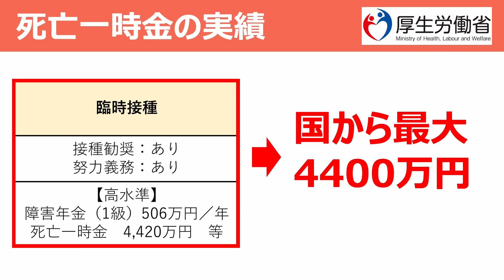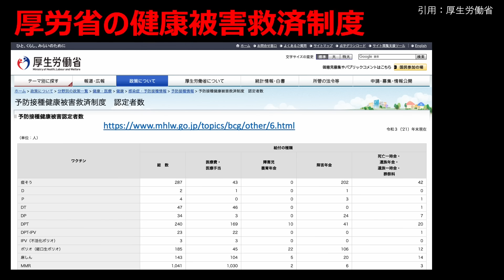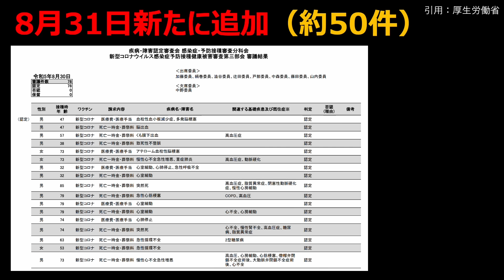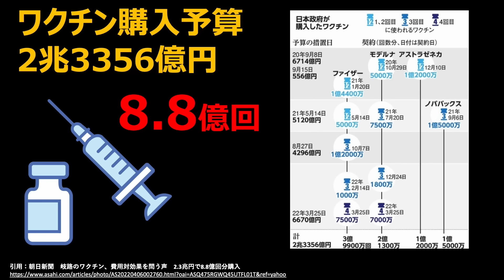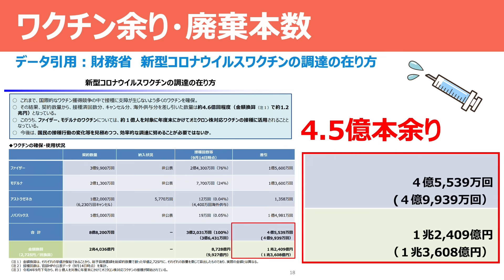【ついに国が認める・・】ワクチン死亡認定が200件超えに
コロナワクチン死亡認定と一時金について、最新の厚労省データから解説！9月15日の厚労省データによると、戦後昭和52年の全ワクチン死亡認定の人数を越える結果に。

NHK コロナワクチン接種後に死亡 新たに9人に死亡一時金など支給へ

8月30日　疾病・障害認定審査会 感染症・予防接種審査分科会

9月15日　疾病・障害認定審査会 感染症・予防接種審査分科会

昭和52年以降　予防接種健康被害救済制度　認定者数

●本日の動画・カット・ピー・削除なしの完全版はこちら▼

◎全動画見放題・NG・削除なしのフルバージョン「ニコニコ＋」▼
※ノーカットNG無し

◎ヤバい暴露本「コロナと金」発売開始

◎会社の売上を爆上げする YouTube集客の教科書

◎TikTok本（予約開始）

■ダニエル社長の極秘トーク（LINE）↓　人数制限中
※削除系動画や検閲動画・データなどこっそり共有してます

●サブチャンネル2つ（異議申し立てが却下された場合、こちらも永久凍結になります）

〜チャンネル・サポート寄付 お振込み先〜
銀行名：楽天銀行
支店名：ギター支店（226）
普通：5003012
名義：ダニエルズアーク

コロナ関連は動画削除・広告没収等の厳しい規制が続いております。
年間で数百万円の運営費とスタッフも複数人いる状況です。
メディアが報道しない真実を伝えていくため、チャンネル存続のためにも、サポート寄付という形でのご協力をよろしくお願いします。
今まで少しでもサポートいただいた方、本当にありがとうございます。

※動画に関しての注意事項
この動画は、YouTubeコンテンツポリシーに基づき制作しています。↓↓↓
・コンテンツの目的はポリシーに違反する誤った情報を非難、論議、風刺する目的があります。
・本動画は、COVID-19（新型コロナウイルス感染症）の存在やその重大性を否定するものではございません。地域の医療および関連行政機関や世界保健機関（WHO）の情報に異議を唱えるものではありません。
個人の憶測や発言を鵜呑みにせず、公衆衛生当局（厚生労働省）や世界保健機関（WHO）の情報を基に、処置、予防、診断、感染、をしていきましょう。
・本動画は個人の憶測や推測を含みます。あくまで情報エンターテイメントの一種として捉えていただき、間に受けないでください。
・地域の公衆衛生機関や WHO、厚生労働省、首相官邸、国勢調査等の一次データを基に判断してください。

〜参考・データ引用〜
※動画内の新型コロナウイルスに関しては、厚生労働省・内閣官房等の一時データを引用しています。

内閣官房　新型コロナウイルス感染症対策

新型コロナウイルス感染症対策　各種データ

首相官邸　新型コロナワクチンについて

データからわかる新型コロナウイルス（厚生労働省）

新型コロナワクチンの初回接種後の健康状況調査

厚生科学審議会予防接種・ワクチン分科会副反応検討部会、令和４年度第１回薬事・食品衛生審議会薬事分科会医薬品等安全対策部会安全対策調査会（合同開催）　資料

○「ダニエル社長の週刊ニュース」に関して
元楽天の若手IT社長ダニエルが、裏社会と人の本音に迫る、特ダネニュースをお届けするチャンネルです。

ガチ速仕事術（ぱる出版）

これからの集客はYouTubeが9割（青春出版）

■ダニエルの執筆コラム
東洋経済オンライン

2015年楽天に新卒入社、楽天市場全体のビジュアルを統括するWebプロデューサー・ディレクターとして、数々のヒット企画に参画する。
2016年「楽天市場 MVP 賞」を受賞。
2017年からは、国内最大級の流通額を誇る「楽天スーパーSALE」の総合プロデューサーに当時最年少で就任。
2018年、株式会社ダニエルズアークを設立し、代表に就任。

「ちょっとためになる雑談」程度のテンションでお聞きください。動画には台本や演出があり、全てを間に受けないでください。ジョークを含みます。また、情報の正しさを保証するものではありませんので、気になったニュースは自分で調べる癖をつけましょ〜。